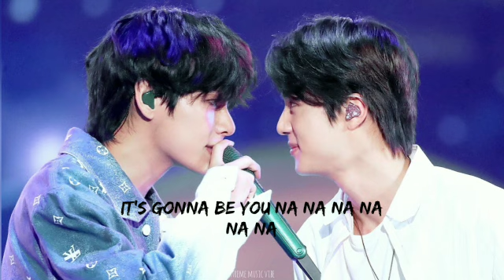It's Definitely You | V & Jin